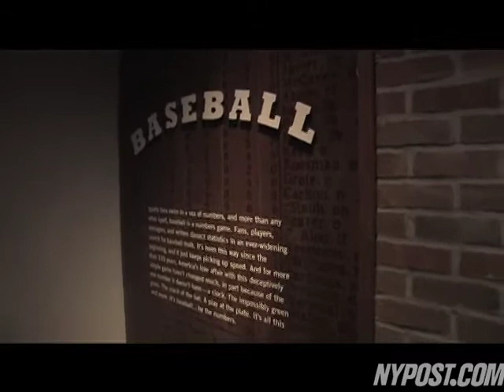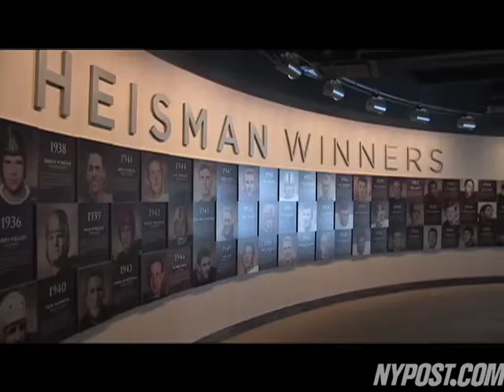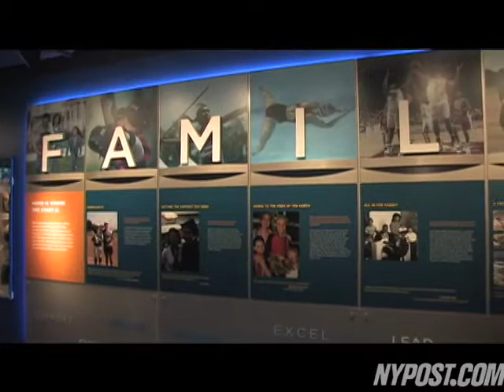Sports Museum Hits New York - New York Post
The nation's first museum dedicated to all American sports opens in New York City. It offers fans and tourists a treat of memorabilia and artifacts. (NYPost.com)